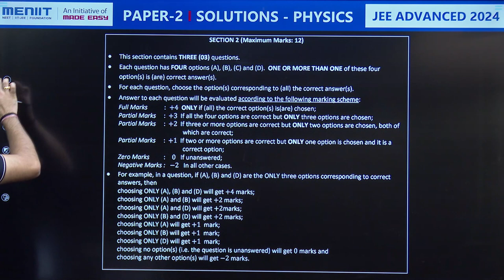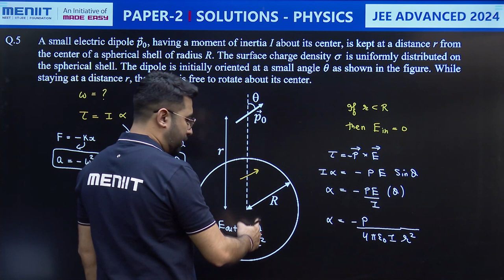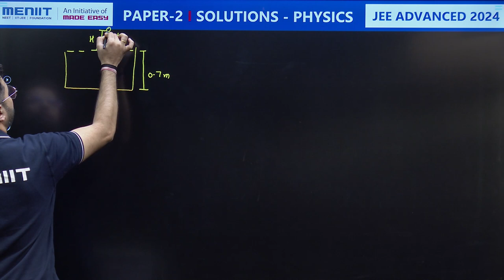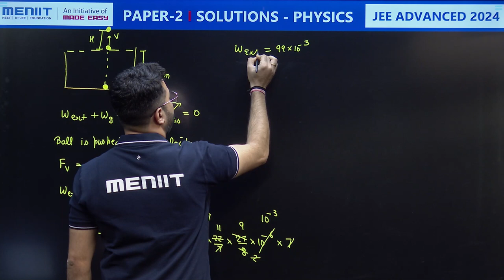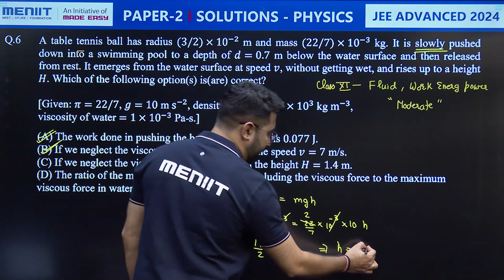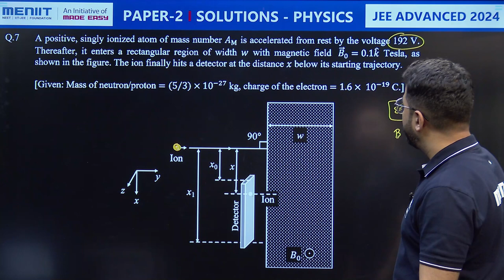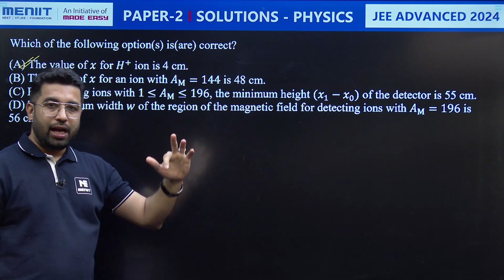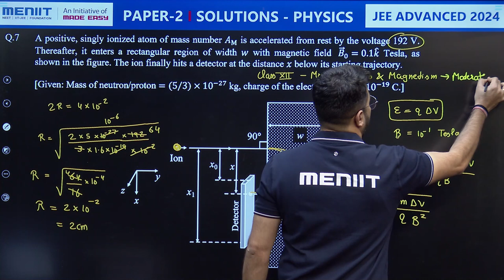JEE Advanced 2024 | Physics Paper 2 Detailed Solutions | MCQ 5 to 7 | MENIIT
JEE Advanced 2024 | Physics Paper 2 Detailed Solutions | Multiple Choice Questions 5 to 7 | MENIIT

In this video, Our expert faculties Rahul Pancholi Sir provide a complete analysis of JEE Advanced 2024 Physics Paper 2, covering the complete exam pattern, question types, difficulty level of the paper. Aspiring JEE Advanced 2024 candidates can glean valuable insights to optimize their preparation and excel in the upcoming exam JEE exams.